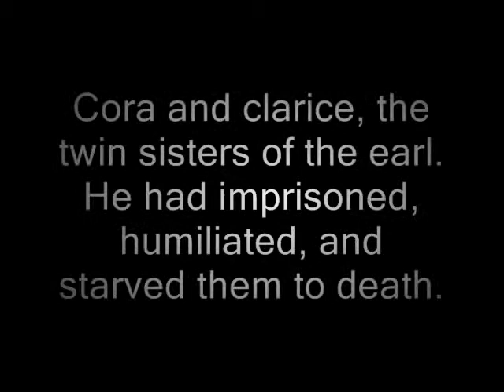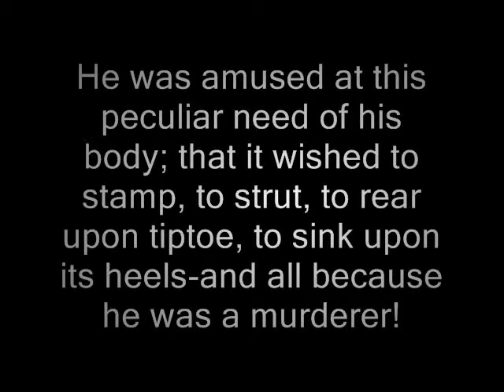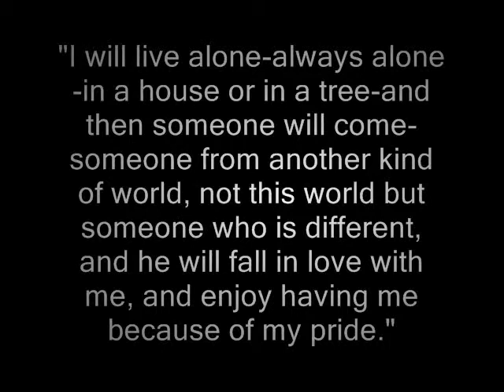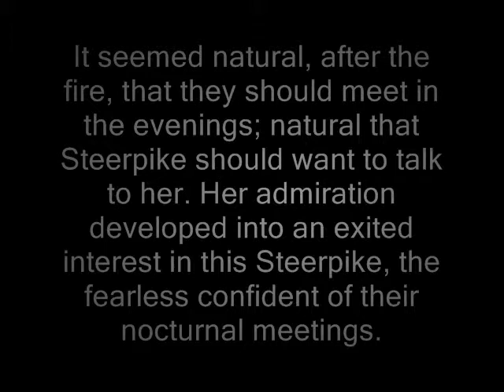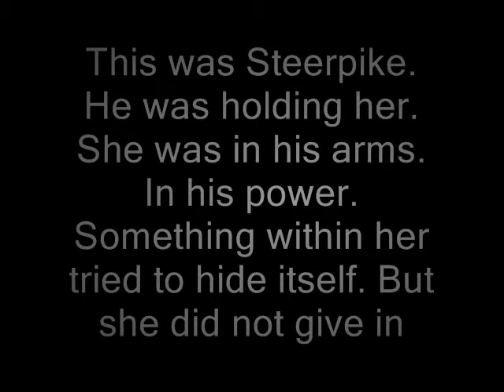Steerpike in Gormenghast.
A stop-motion interpretation of one of the sub-plots in Mervyn Peakes Gormenghast novels. I switched the plot around a bit, and addded a scene of my own but i think i stayed more or less true to the spirit of the books. Music by Linkin Park.